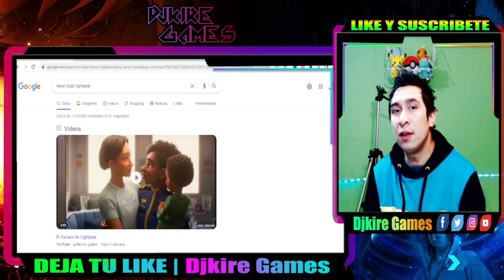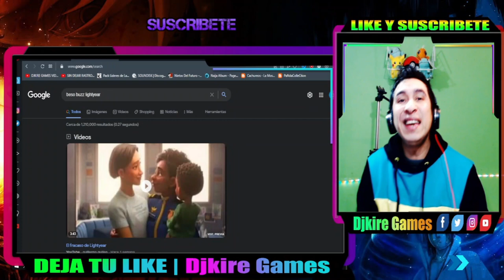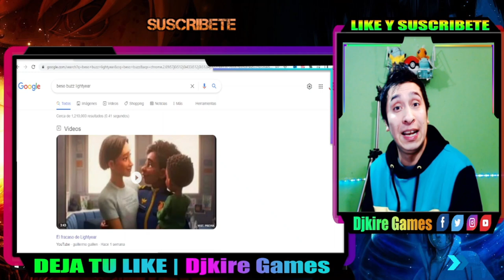🥵 CANCELAN a DROSS.. la polemica del beso buzz lightyear. lo quieren cancelar opinion | DJKIRE GAMES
😍 Haz Click. Es Gratis y me servira para mejorar 😎:
💥DONACIONES PARA MANTENIMIENTO Y MEJORA DE ESTE BELLO CANAL:
DIFERENTES FORMAS DE DONACIONES:

«««««««««««««««««««««««««««««­­­««­­­«­­­««­­­«­­­««-­­­o-»»»»»»»»»»»»»»»»»»»»»»»»»»»»»»»»»»»»»
«««««««««««««««««««««««««««««­­­««­­­«­­­««­­­«­­­««-­­­o-»»»»»»»»»»»»»»»»»»»»»»»»»»»»»»»»»»»»»
«««««««««««««««««««««««««««««­­­««­­­«­­­««­­­«­­­««­­­-o-»»»»»»»»»»»»»»»»»»»»»»»»»»»»»»»»»»»»»

«««««««««««««««««««««««««««««­­­««­­­«­­­««­­­«­­­««-­­­o-»»»»»»»»»»»»»»»»»»»»»»»»»»»»»»»»»»»»»
solo pasa en / esto es: